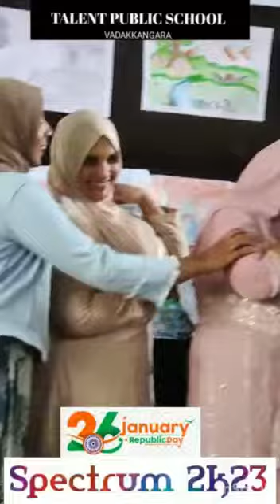Talent public school Vadakangara ❤️❤️🌹🌹